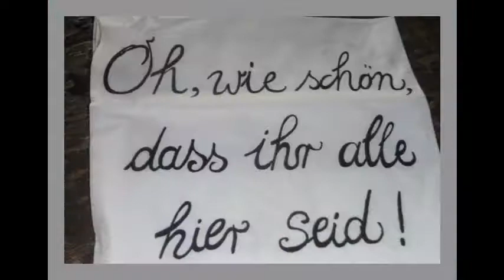19 kmBuchklingen 1